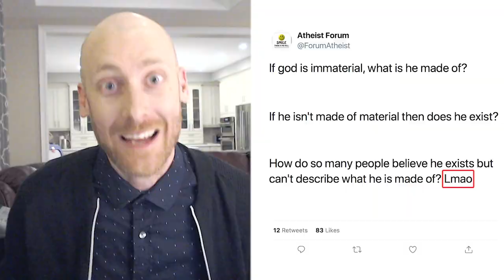Atheist DISPROVES Immaterial God by Assuming Materialism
Questions are a legitimate way to get people to think. But if questions subtly create confusion, fallacy, or error, they only serve to conceal the truth rather than reveal the truth.

Atheist Forum provides three questions designed to raise doubt about the existence of God. But, to get the answers they want, they rely on an incoherent question (strike one), circular reasoning (strike two), and a confused complaint (strike three).